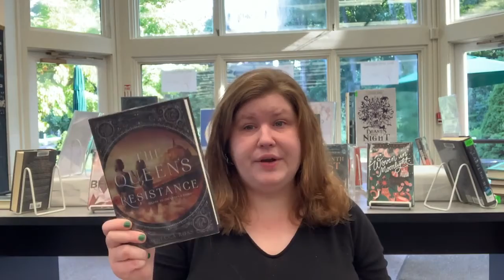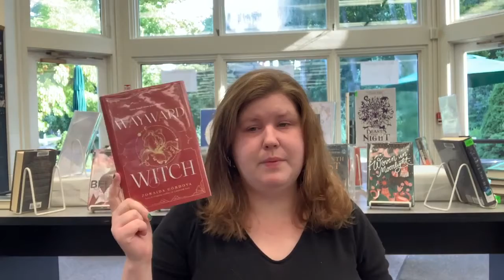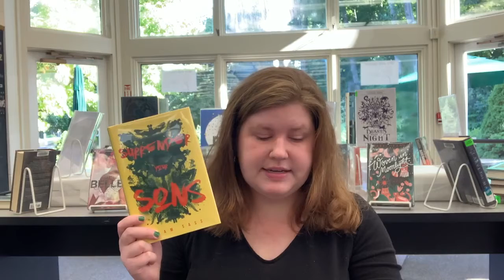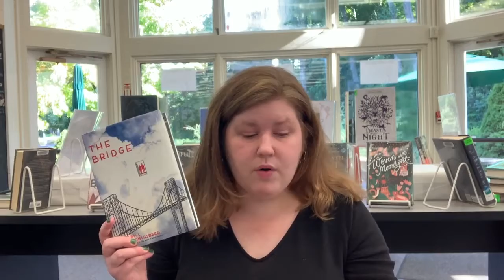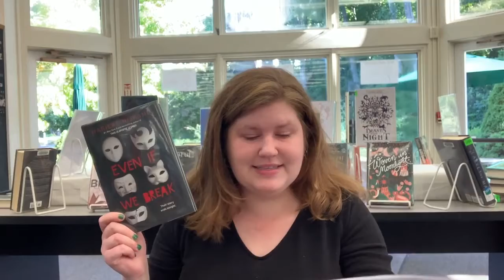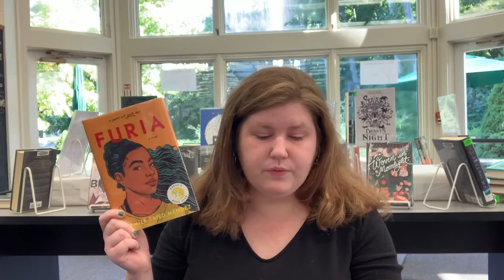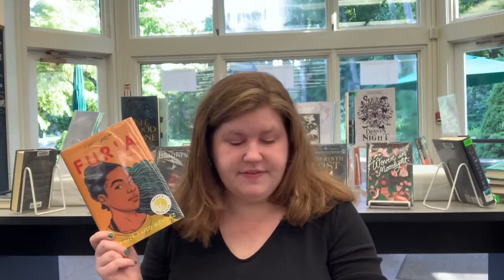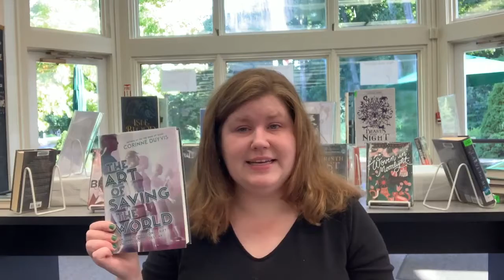Teen Book Talks - October New Book Roundup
Abbey shares teen books new in to the library.

Books featured:
The Queen's Resistance by Rebecca Ross
Wayward Witch by Zoraida Córdova
Throwaway Girls by Andrea Contos
Surrender Your Sons by Adam Sass
The Bridge by Bill Konigsberg
Even if We Break by Marieke Nijkamp
Furia by Yamile Saied Méndez
The Art of Saving the World by Corinne Duyvis